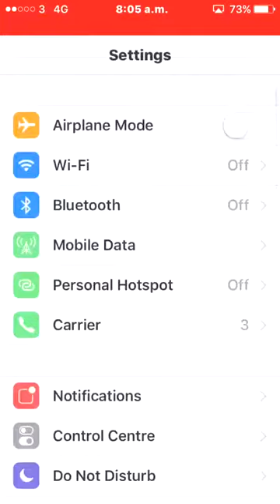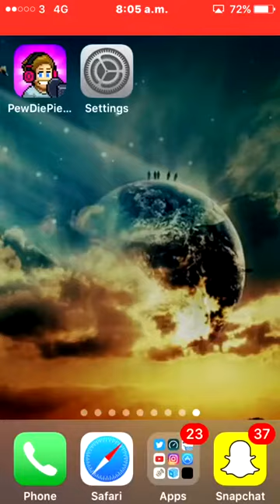PewDiePie TUBER Simulator Hack!! The only working hack-glitch!!! IOS 10.0.2 latest Android (October)